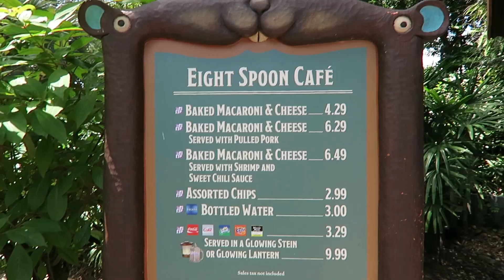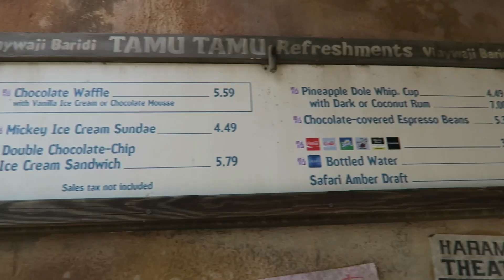WALT DISNEY WORLD VACATION AUGUST 2017: DAY 1 PART 2 : ANIMAL KINGDOM AND PANDORA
WALT DISNEY WORLD VACATION AUGUST 2017: DAY 1 PART 2 : ANIMAL KINGDOM AND PANDORA. TODAY WE FINALLY HEAD OUR FROM ALL STAR RESORT TO ANIMLA KINGDOM. ITS A VERY HOT DAY AND WE TRY TO RIDE THE NEW RIDES AT PANDORA, WHICH IS FLIGHT OF PASSAGE AND NAVI RIVER JOURNEY, FLIGH OF PASSAGE DAD A 3 HOUR WAIT SO WE DECIDED TO JUST CHECK OUR NAVI RIVER JOURNEY WHICH WAS OK NOTHING TO IMPRESSIVE. FROM THERE WE CHECK OUR BREAKFAST AT SATU'LI CANTEEN.

upcoming vlogs will be uploaded daily :)

[ABOUT ME]
Hi my name is Becky and I have created this second channel to share a bit more about my life and my great obsession and love with theme parks specially Disney parks :) a little more about me: I'm from San Diego CA :) I work in the medical field and I'm also a college student and in my space time I'm also a YOUTUBER i started my channel as a beauty lover and now i decided to share my travel in my second channel :) I'm just here to make friends and connect with people so I hope we can one day all meet and hang out :) please make sure to subscribe.

SNAPCHAT   beckyyberry

I will reply to you ASAP!